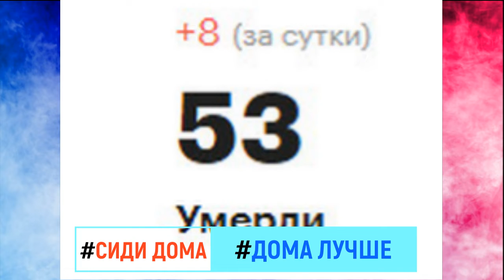Статистика Короновируса в РОССИИ и Мире на 6 апреля 2020 года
За прошедшие сутки в России зарегистрировано 954 новых случая заражения коронавирусом, общее количество заболевших достигло 6343 человек. Новые
носители коронавируса выявлены в 49 регионах. Количество умерших после заражения коронавирусом в России превысило 50 человек.

Все прилетающие из Москвы или Санкт-Петербурга в Томск, Красноярск, Норильск и Иркутскую область с 6 апреля будут обязаны отправиться на

двухнедельный карантин.